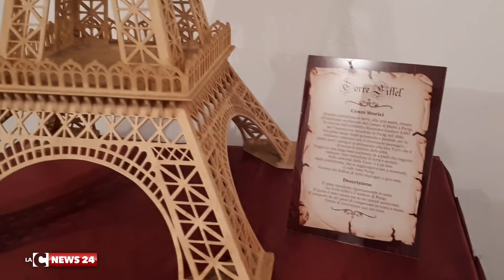IL MAESTRO DEL TRAFORO GENNARO REPOLE DONA LE SUE OPERE A OPPIDO